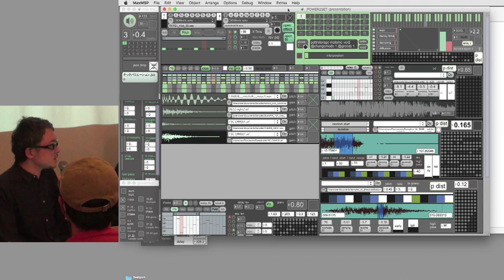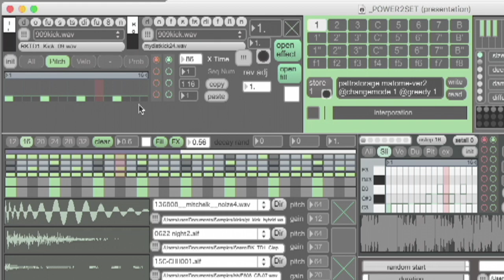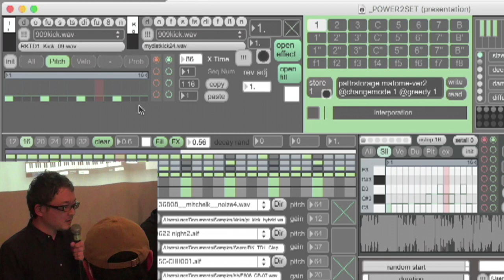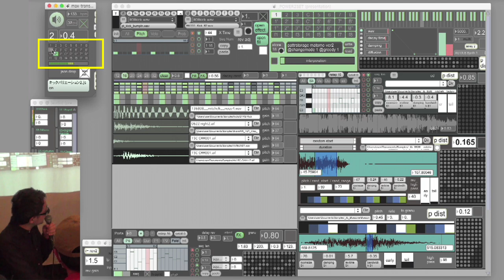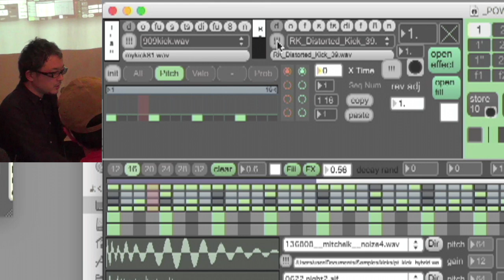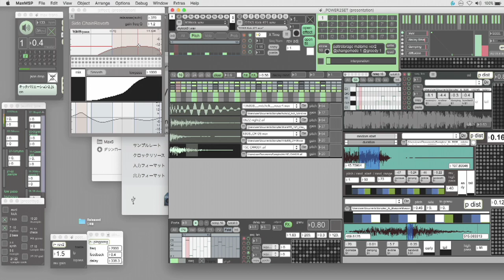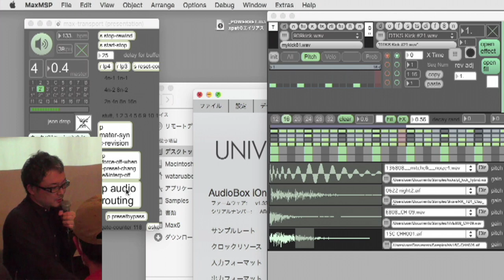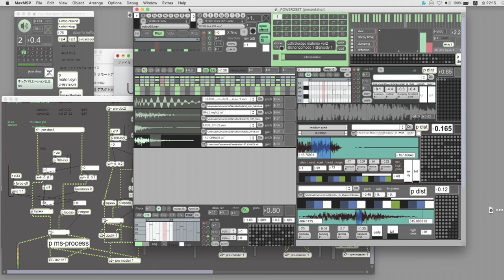AMT Vol.23 How Make a Kick Part2 - Distra a.k.a. Wataru Abe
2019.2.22 Ableton Meetup Tokyo Vol.23 Techno Edition at Time Out Cafe&Diner
"How to Make a Kick"
by A.Mochi, Sakiko Osawa and Distra a.k.a. Wataru Abe
Moderator : CD HATA